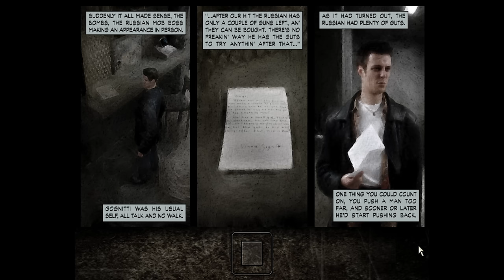MAX PAYNE (Blind) #4 : It's always red or blue in da movies.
Let's play Max Payne! I am SO excited to finish this game and I regret never playing it in my younger years. From the quirky NPCs to the dramatic ambiance to the amazing writing, I love everything this game has to offer. Let's shoot bad guys with sweet slow-mo bullet time!

"Max Payne is a man with nothing to lose in the violent, cold urban night. A fugitive undercover cop framed for murder, hunted by cops and the mob, Max is a man with his back against the wall, fighting a battle he cannot hope to win. Max Payne is a relentless story-driven game about a man on the edge, fighting to clear his name while struggling to uncover the truth about his slain family amongst a myriad of plot-twists and twisted thugs in the gritty bowels of New York during the century's worst blizzard.
The groundbreaking original cinematic action-shooter, Max Payne introduced the concept of Bullet Time® in videogames. Through its stylish slow-motion gunplay combined with a dark and twisted story, Max Payne redefined the action-shooter genre." - Steam Description